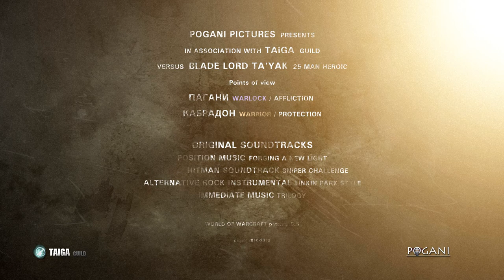Pogani presents Heroic: Blade Lord Ta'yak 25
Encounter
Blade Lord Ta'yak -- Ta'yak is known for his patience and intelligence. In battle, he is a master at discovering his opponent's weaknesses and awaiting the perfect opportunity to strike. Ta'yak's skill with a blade is unmatched, and he cherishes imparting his martial knowledge on young mantid warriors.

Обзор от \ points of view:
Пагани - Warlock \ Affliction
Кабрадон - Warrior \ Protection

EU-Ashenvale Realm
World of Warcraft Client Patch 5.0.5